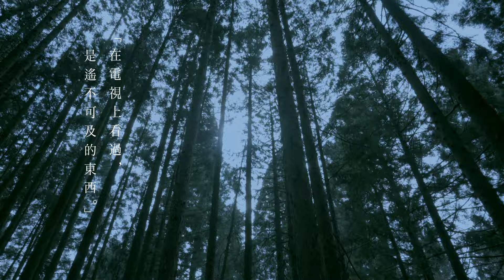Fujifilm HK [世界命題 － 貧窮]